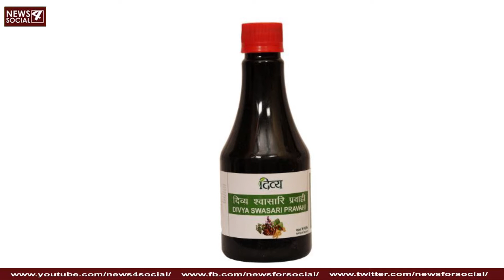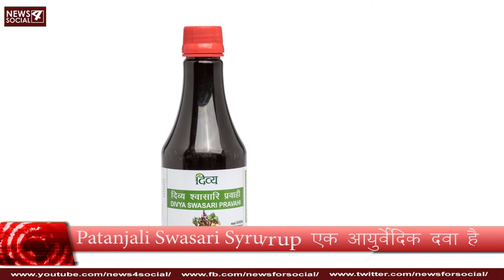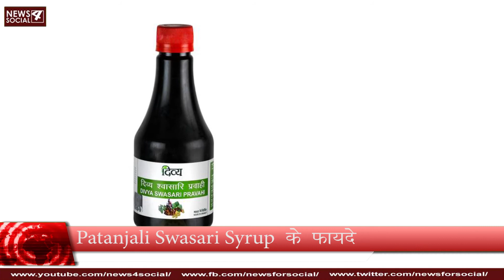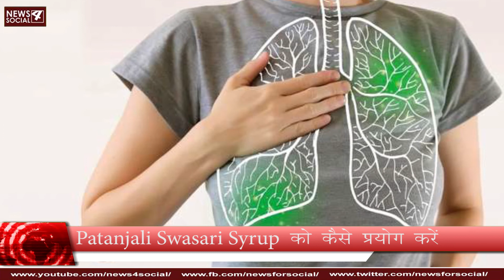Patanjali Swasari Syrup के फायदे या नुक्सान क्या हैं? | Pros or cons of Patanjali Swasari Syrup?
Patanjali Swasari Syrup के फायदे या नुक्सान क्या हैं? What are the Pros or cons of Patanjali Swasari Syrup?
पतंजलि दिव्य स्वसरी प्रवाही सिरप फेफड़ों की कोशिकाओं को सक्रिय करती है। यह श्वसन तंत्र और फेफड़ों की सूजन को कम करता है। इसके उपयोग से फेफड़ों में जमा कफ का निष्कासन आसान हो जाता है। यह एक प्रभावी आयुर्वेदिक दवा है जिसका उपयोग अस्थमा के इलाज के लिए किया जाता है। यह सांसों के अटैक से राहत दिलाता है। सांस की अन्य समस्याओं के इलाज के लिए भी इसका उपयोग किया जाता है।